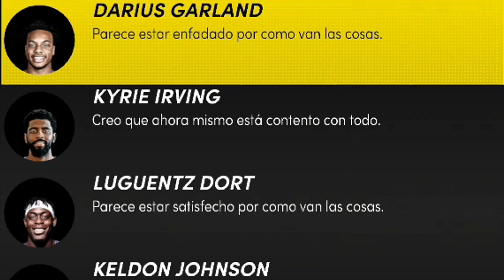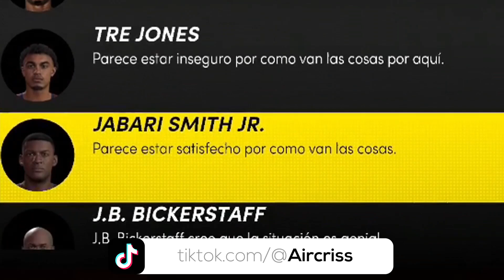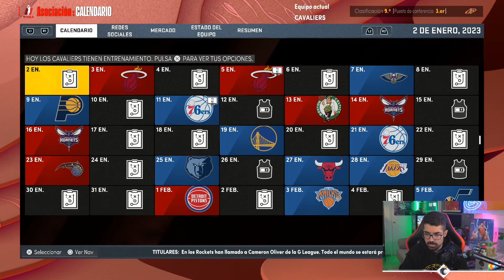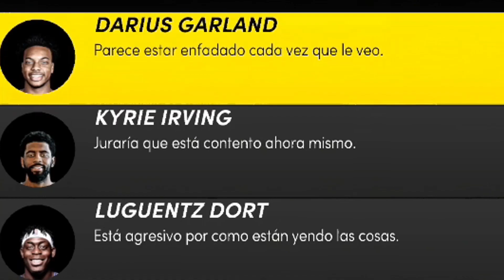¿VUELVE CROWDER a los CAVS? NBA 2K22 MyGM en ESPAÑOL - AIRCRISS #2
► 10€ DESCUENTO en WETACA en tu 1ºer pedido o 20€ si realizas suscripción. Código: AIRCRISS en este enlace
Miembros del canal:
- Nivel Novato:  Merche Mendez Ballus
- Nivel MVP: Tiro_D3, TheKing21